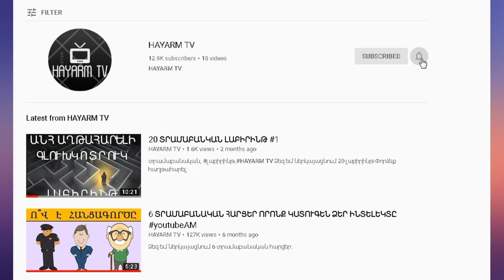ԳՏԻՐ ԿԱՏՎԻՆ! 🐈 ՓՈՐՁԻՐ ԳՏՆԵԼ ԿԱՏՎԻՆ ԱՅՍ ՆԿԱՐՆԵՐՈՒՄ